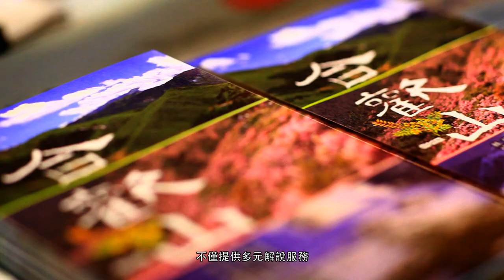印象太魯閣中文版2分30秒(宣導短片)